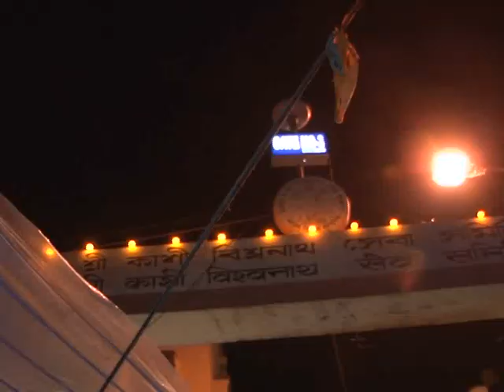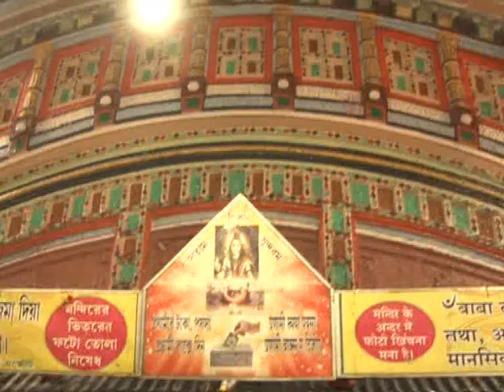MUKTIR POTH TARAKESWARER TARAKNATH Episode 2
DOCUMENTORY FILM :
MUKTIR POTHE TARAKESWARER TARAKNATH
PRODUCED BY ARKAPRABHA PRADHAN
FIRST RELEASED IN 2016 IS ON SADHNA TV
SPECIAL THANKS TO PARTHA BHATTACHARYA